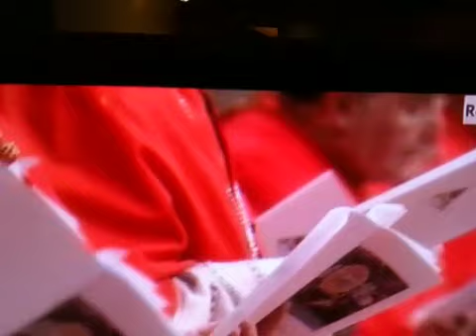Conclave Pope Election 2013 "Extra Hommnes"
The 115 Carsdinals enter the Sixtine Chapel after taking the oath of secrecy all the people that are not voting cardinals are asked to leave the Chapel with the formula "Extra Hommes"
(all that have nothing to do:out).